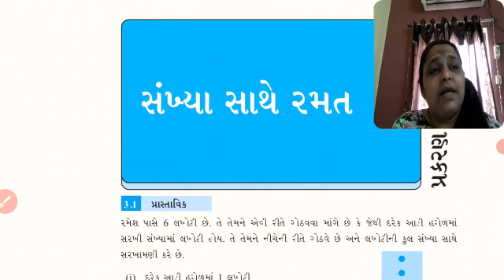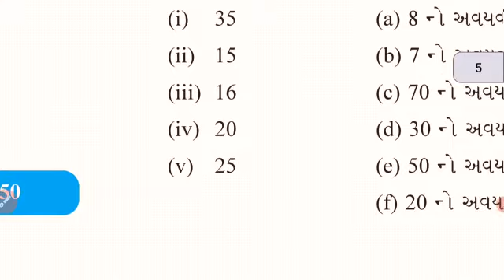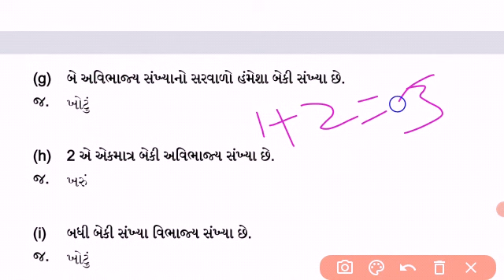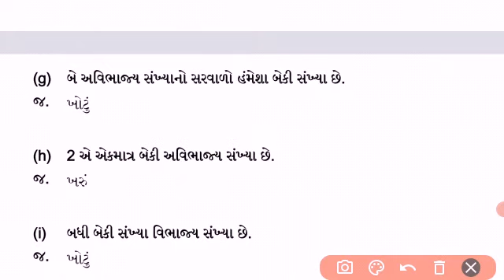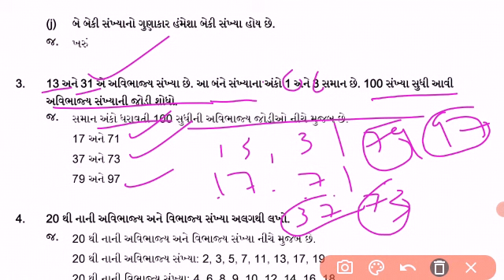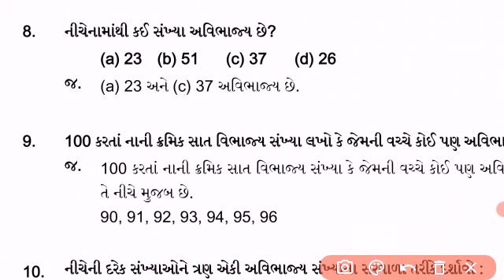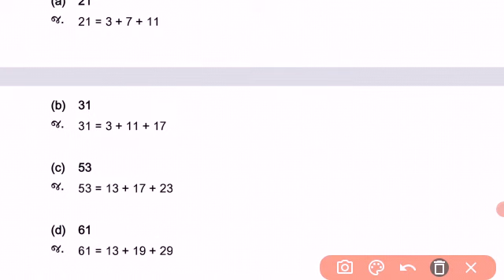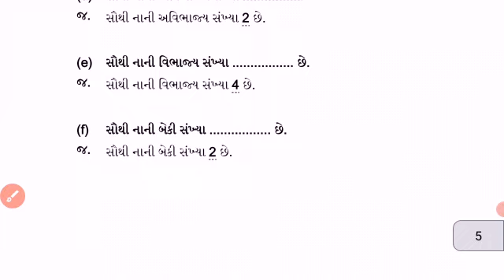Std:-6E Sub:-Maths L-3 (P-3)